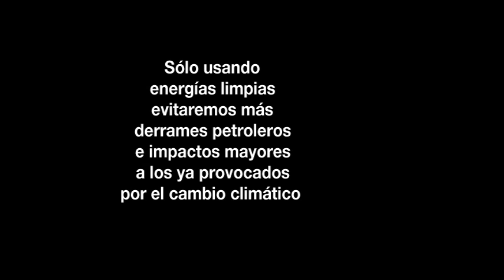Derrame en el Golfo de México (parte 1)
El derrame de petróleo provocado por la explosión en la plataforma Deepwater Horizon, propiedad de British Petroleum, es el mayor desastre registrado en la historia del Golfo de México. Desde el 20 de abril, cuando inició el desastre, se derraman diariamente 5 mil barriles de crudo, como mínimo, lo que está contaminando todo vestigio de vida marina en la zona.